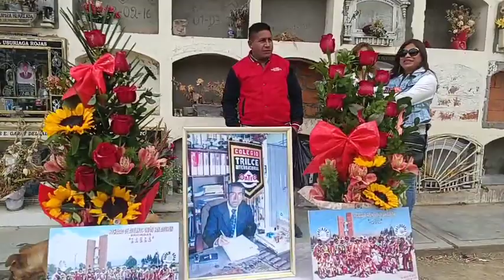SOCIEDAD DE AVELINOS UNIÓN SAN AGUSTÍN SAUSA Los Originales Romería al Cementerio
TUKILLA PERU PRESENTA A LA SOCIEDAD DE AVELINOS UNIÓN SAN AGUSTÍN SAUSA Los Originales 2022  Romería al Cementerio DESDE EL DISTRITO DE SAN AGUSTIN DE CAJAS HUANCAYO  PERU